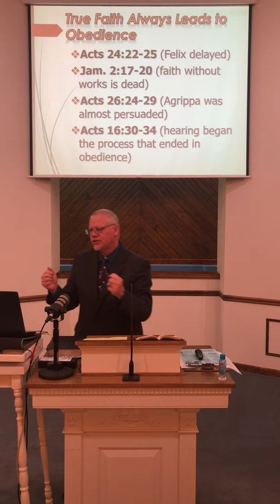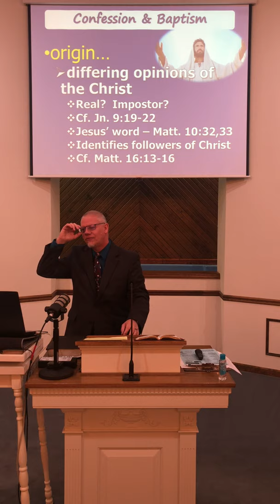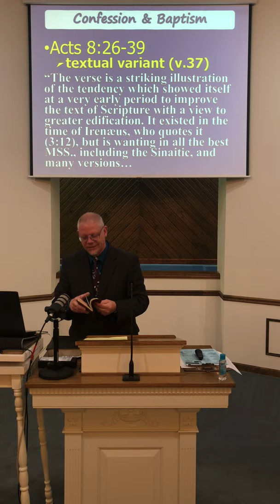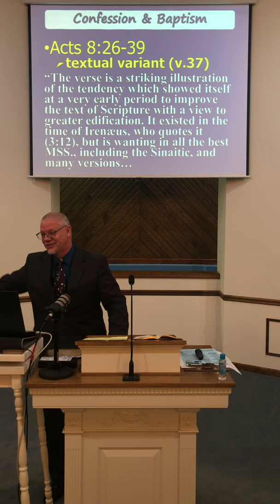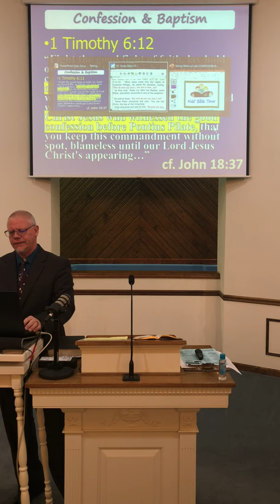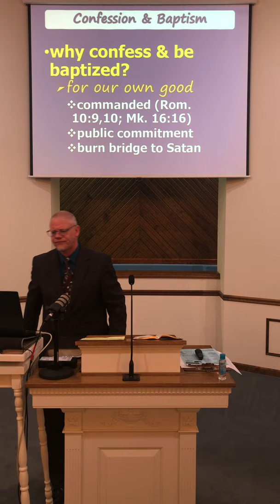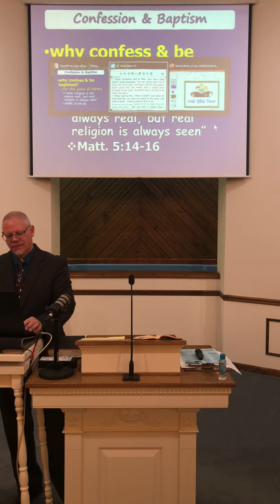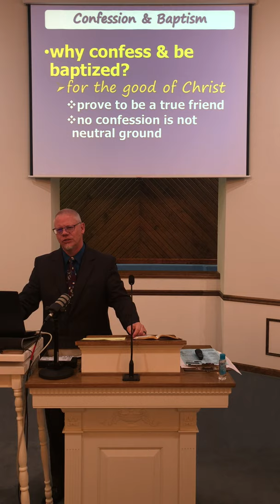Taking the Water of Life, Part 3, CONFESSION and BAPTISM (12-13-20)